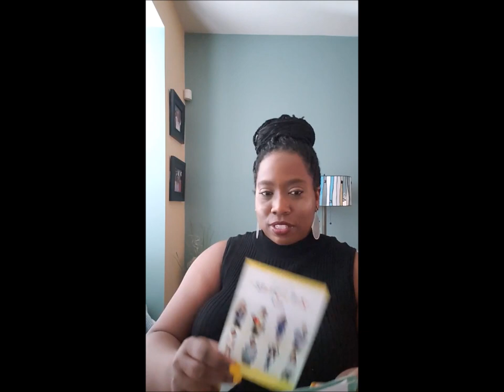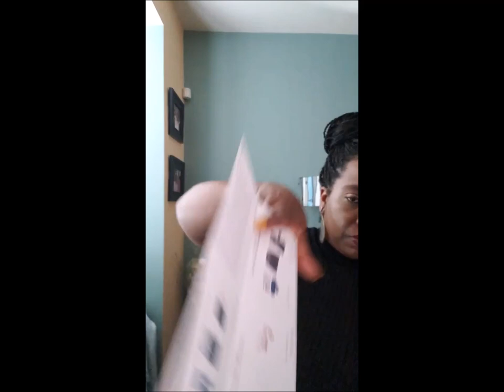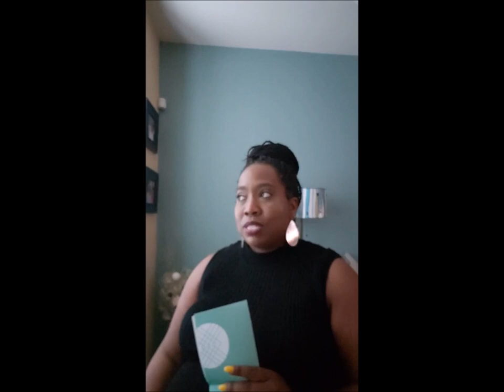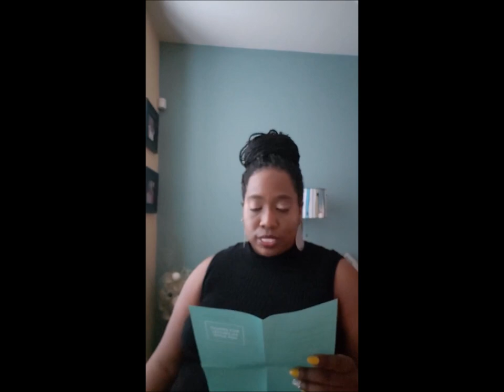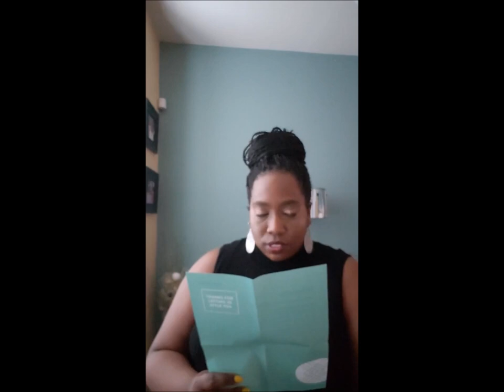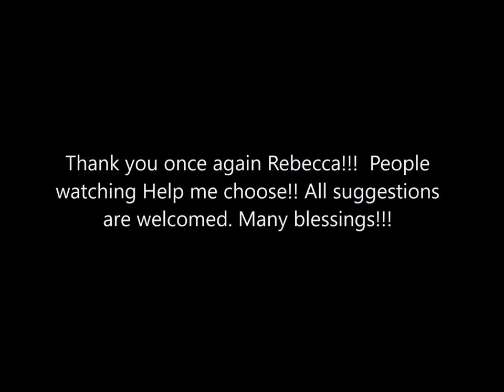August Stitch Fix Review Aug 2018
My Aug Stitch Fix Review Please feel free to post friendly comment and opinions on what I should keep

Here are the gaming channels below

Kanos Gaming Section

Sinister Tarheel